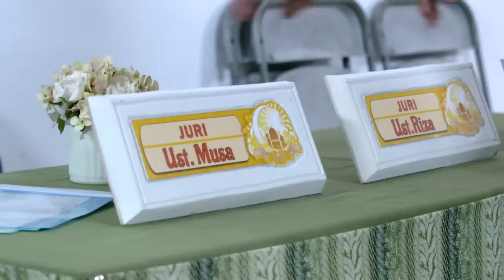Ust Musa Laki Laki Tantangan! Tampan Tanpa Tandingan - Kun Anta 3 Eps 7